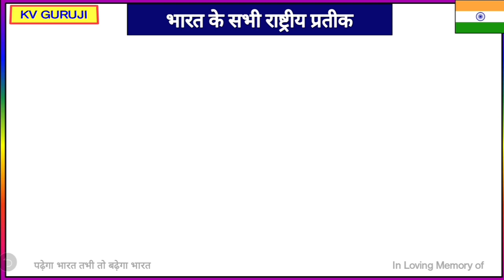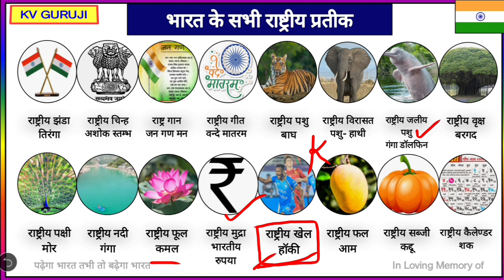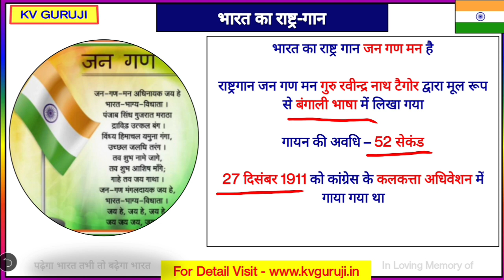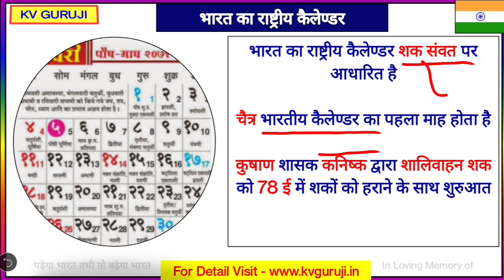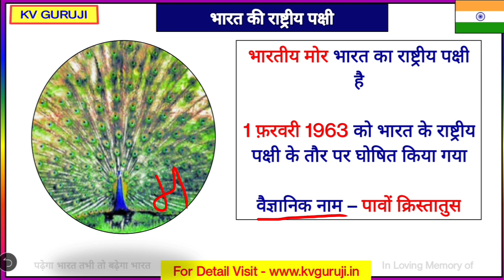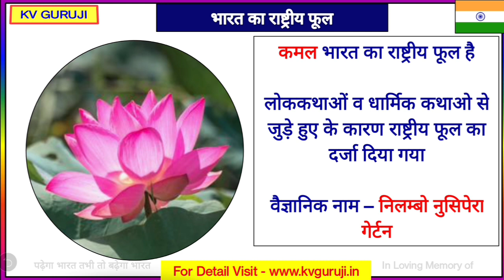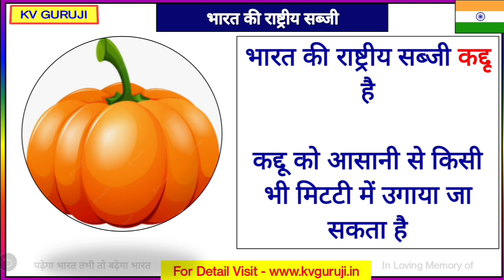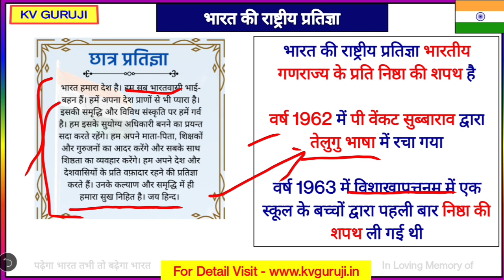भारत के सभी 17 राष्ट्रीय प्रतीक ।National Flag, Animal,Flower,Anthem,Song, Tree, Games, Tree GK 2023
इस वीडियो मे हम भारत के सभी *17 राष्ट्रीय प्रतीक* के बारे में डिस्कस करेंगे, तो अगर आप किसी भी गवर्नमेंट एग्जाम की तैयारी कर रहे हैं, तो पूरा वीडियो ध्यान से देखिएगा

*Static GK All Video*

भारत के सभी 18 बायोस्फीयर रिजर्व [Map] -